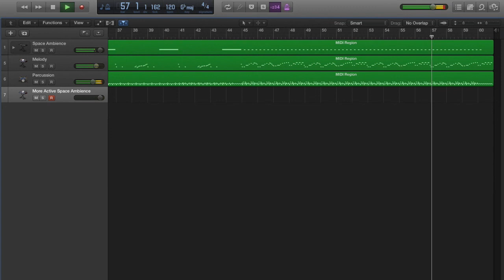Flappy Golf 2 - Space Base Arrangement & Sheet Music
Arrangement by lh128
Originally Composed by Whitaker Trebella

I made this arrangement over Thanksgiving break in 2019.